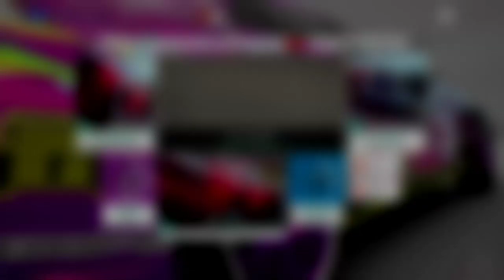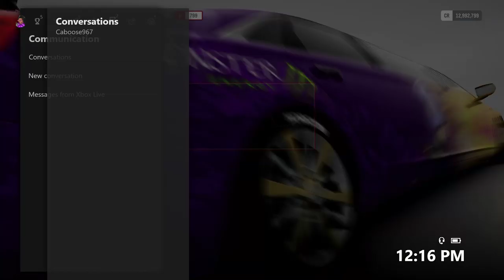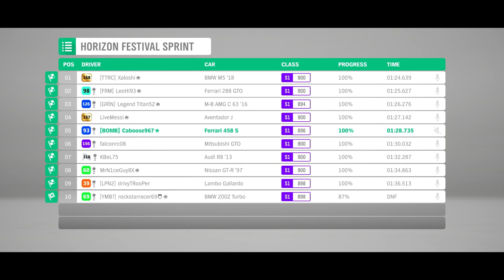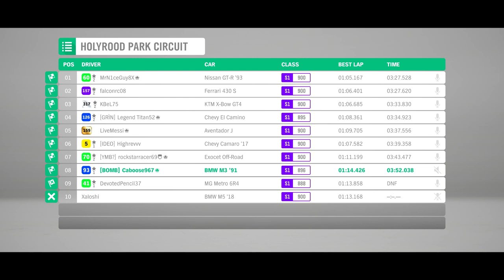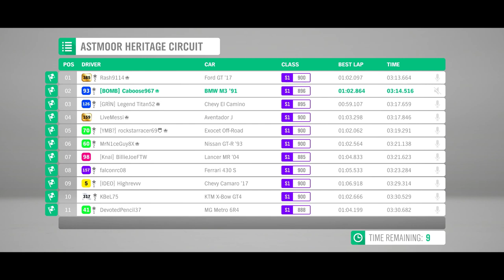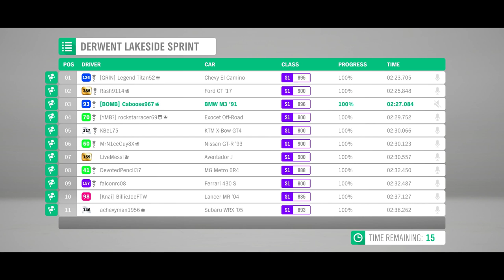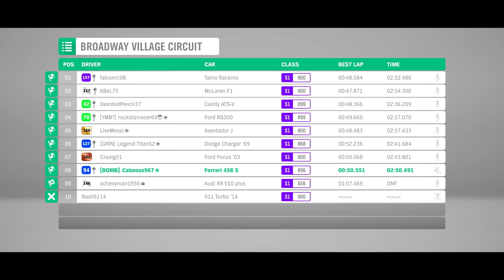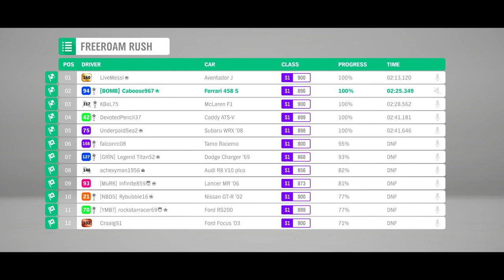Forza Horizon 4 | Sunday Driving At It's Best